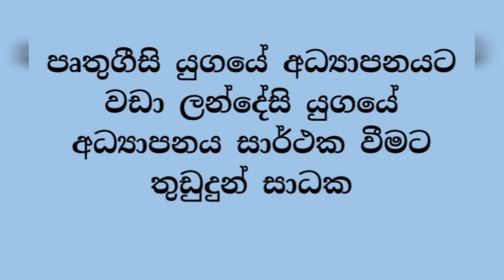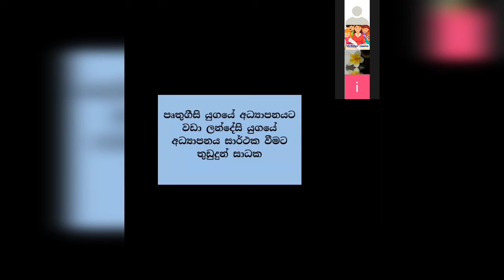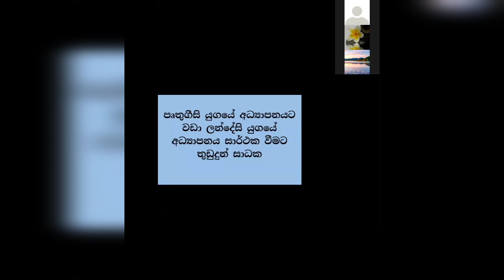පෘතුගීසි_යුගයේ_අධ්‍යාපනයට_වඩා_ලන්දේසි_යුගයේ_අධ්‍යාපනය_සාර්ථක_වීමට_තුඩුදුන්_සාධක#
ලන්දේසි හා පෘතුගීසි අධ්‍යාපනය